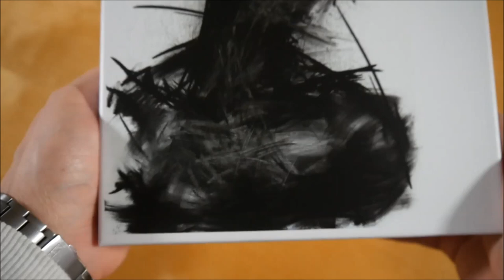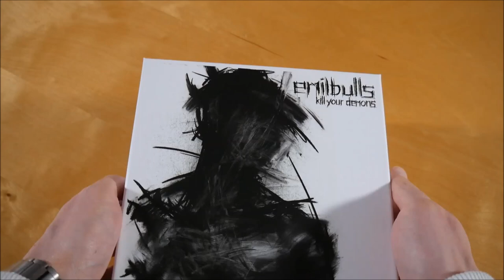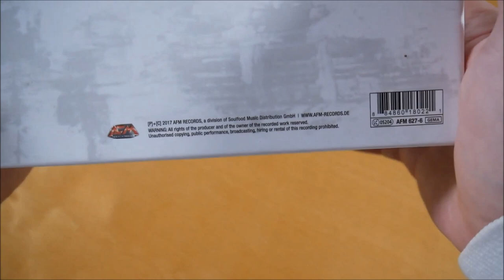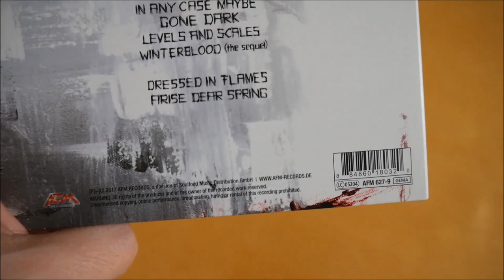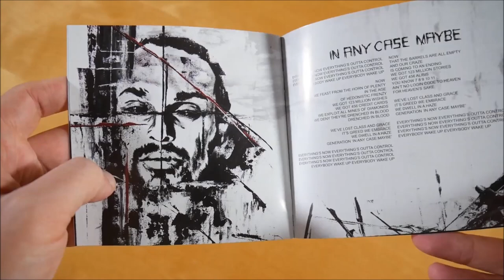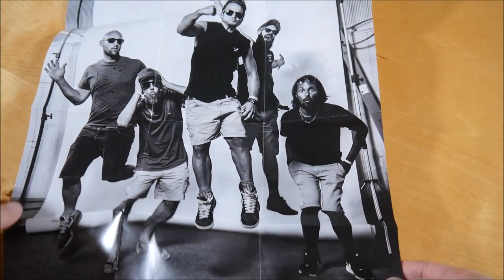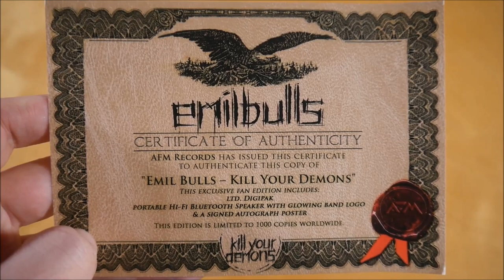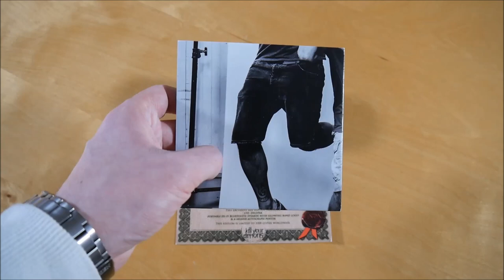Emil Bulls - Kill Your Demons Box Unboxing German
In diesem Video zeige ich euch die Kill Your Demons Box von Emil Bulls.
► Hier könnt ihr das Album kaufen:
Weitere Musik von Emil Bulls

► ALBUM INFOS
Emil Bulls - Kill Your Demons
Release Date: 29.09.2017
Kaufpreis: 31,90 €

Die Kill Your Demons Box ist auf 1.000 Stück limitiert.

Kill Your Demons Box Inhalt:
- Album
- Album Instrumentals
- Bluetooth Speaker
- Doppelseitiges Poster (signiert)
- Zertifikat

Kill Your Demons Tracklist:
01. Kill Your Demons
02. The Ninth Wave
03. Black Flags (Over Planet Earth)
04. Miss Magnetic
05. Once And For All
06. The Anatomy Of Fear
07. Mt. Madness
08. Euphoria
09. In Any Case Maybe
10. Gone Dark
11. Levels And Scales
12. Winterblood (The Sequel)
13. Dressed In Flames
14. Arise Dear Spring

Kill Your Demons Info:
Das Album von Emil Bulls erschien am 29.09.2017 über AFM Records.